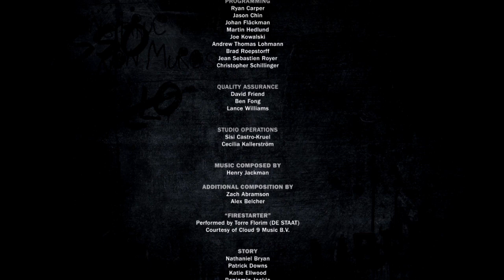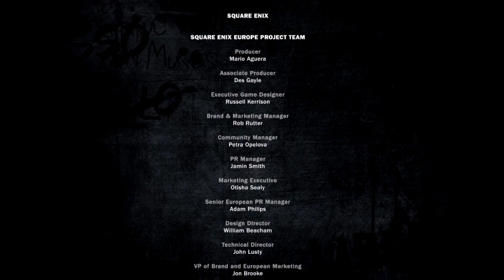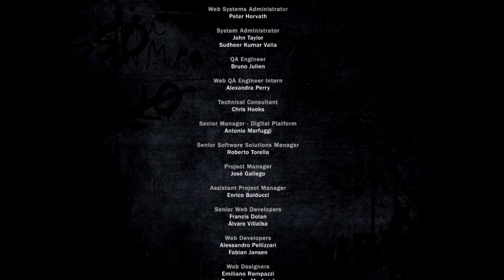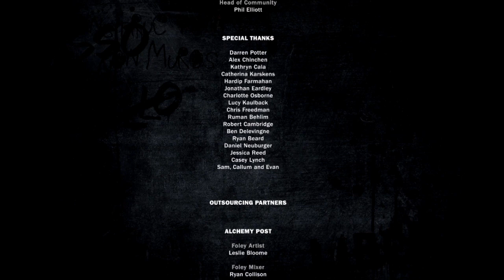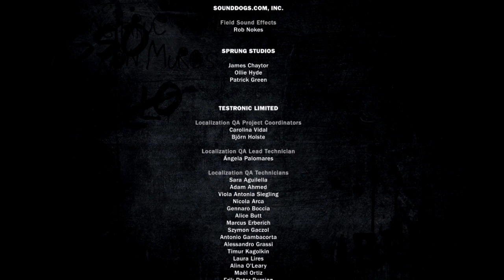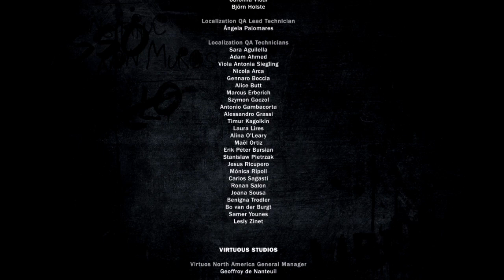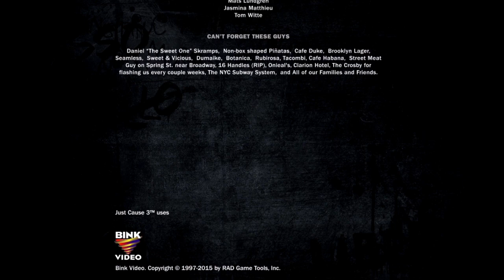Just Cause 3: Massive Open World Carnage - Brace Yourself for Epic Chaos! #63 Epilogue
"Get geared up for an adrenaline-fueled rampage via the massive open world of Just Cause 3! Brace yourself as Rico Rodriguez, the unstoppable force of chaos, unleashes an onslaught of explosive mayhem like in no way before. Immerse yourself in a breathtaking world stuffed with towering mountains, shimmering seas, bustling cities, and sprawling landscapes, all ripe for destruction.
Experience the thrill of epic chaos as you embark on a quest to liberate oppressed cities and take down General Di Ravello's tyrannical regime. Witness jaw-dropping stunts, astounding explosions, heart-pounding action, and adrenaline-pumping aerial maneuvers. With a sizable arsenal of weapons including rocket launchers, grappling hooks, and a broad variety of vehicles ranging from fighter jets to monster trucks, the chances for havoc are endless.

Engage in high-speed chases, interact in excessive firefights, and have interaction in daring feats of acrobatics as you navigate the treacherous terrain with the assist of your trusty grappling hook and wingsuit. Explore each nook and cranny of the open world, find hidden secrets, and unlock effective improvements to enhance your detrimental capabilities.
Just Cause three is the closing playground for those who dare to project the reputation quo and embrace the thrill of total anarchy. Whether you are a fan of explosive action, open-world exploration, or virtually revel in inflicting huge carnage, this sport will hold you on the part of your seat.
So buckle up, and get prepared to unleash epic chaos in Just Cause three This is the game that will fulfill your craving for explosive open-world gameplay, excessive battles, and unforgettable moments. Are you geared up to take on the task and rewrite the rules? Join the revolution today!"

Topics Covered:
Introduction to Just Cause 3
The protagonist: Rico Rodriguez
Oppressive regime of General Di Ravello
Liberation of Medici
Exploring the open world of Medici
Wingsuit and grappling hook mechanics
Sabotaging enemy bases and operations
Epic explosions and destruction
Aerial combat and dogfights
Final showdown with General Di Ravello
High-octane action and intense firefights
Uncovering hidden secrets and Easter eggs
Utilizing a vast arsenal of weapons and vehicles
The role of chaos in gameplay
Stunning landscapes and varied environments
Progression and upgrading capabilities
Challenging the status quo and revolution
Daring acrobatics and daring feats
Immersive and captivating storytelling

Prepared By:@_gamingchampions
Cost: More Than 10 Dollar
Effort: More Than Two Weeks